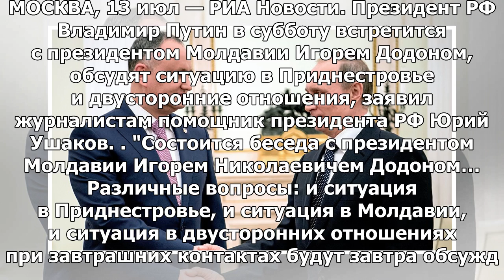Путин в субботу встретится с Додоном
МОСКВА, 13 июл — РИА Новости. Президент РФ Владимир Путин в субботу встретится с президентом Молдави...